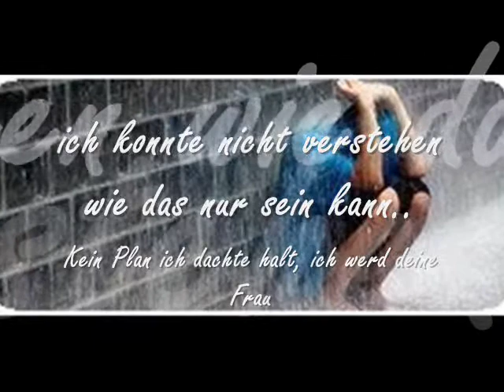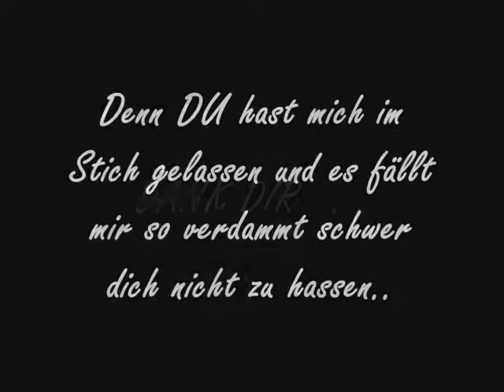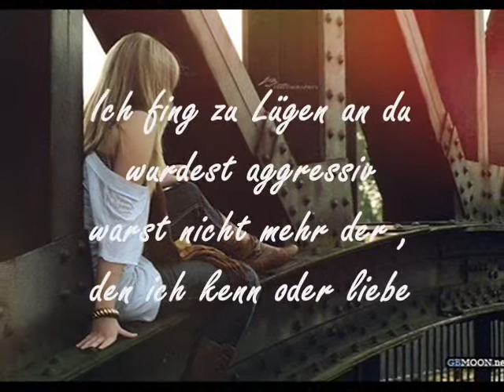Dank dir für die schrecklichste Zeit meines Lebens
! Erst Lesen !!

Ich habs mir gerade nochmal angeschaut. was hab ich da nur fürn sche*ß gemacht. Ist ja schrecklich :D
naja waren meine ersten Videos (: ++ es ging nur um das Lied.
Viel spaß trotzdem.(: